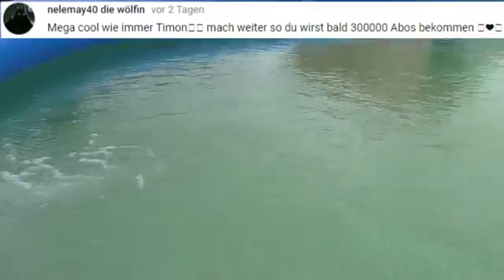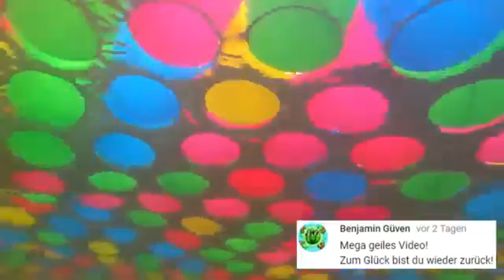EUR POOL의 10000 PASTIC BALLS-이에 반대 할 수 있습니까?